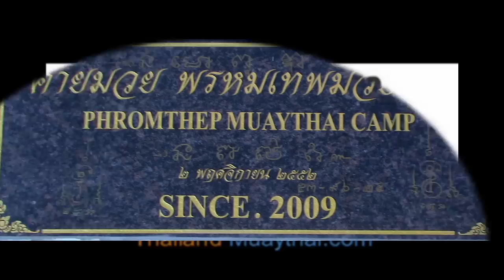Monica (Costa Rica) v,s Nongbreez (Thailand).mp4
Monica (red corner)